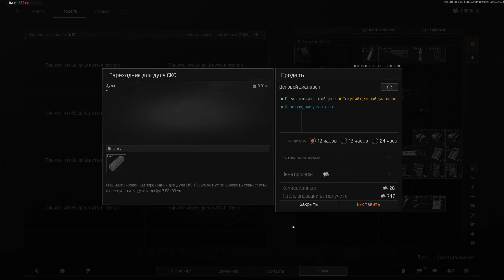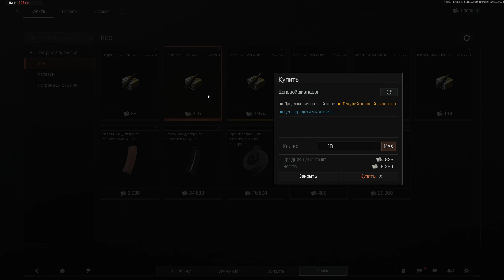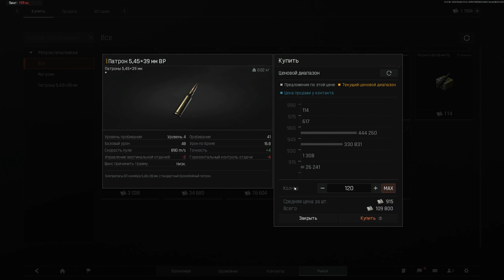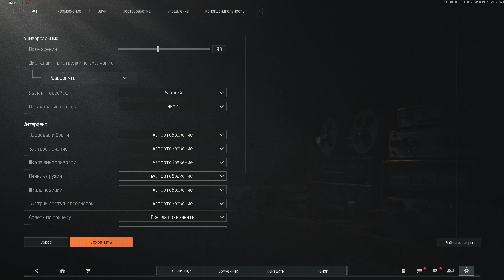Arena Breakout: Infinite копия таркова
если сравнивать дельту и арену. то арена более хардкорней чем дельта. и больше похожа на тарков.